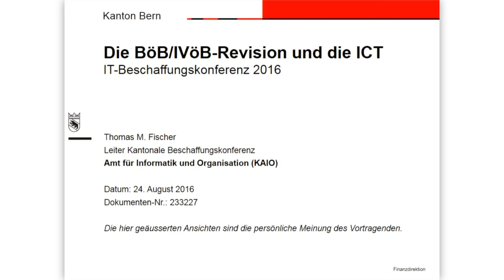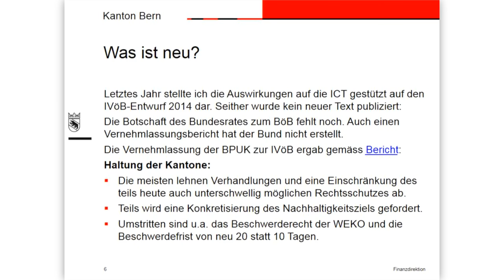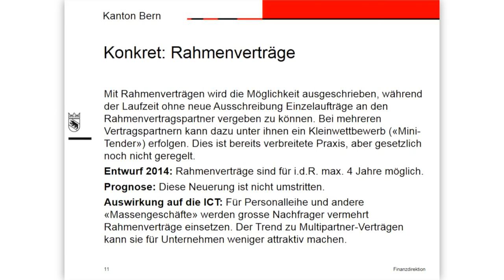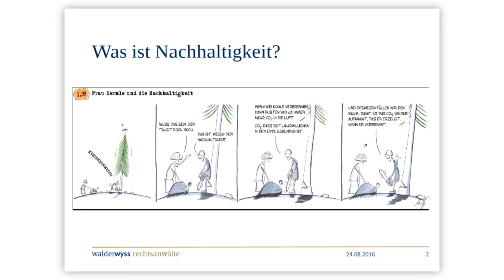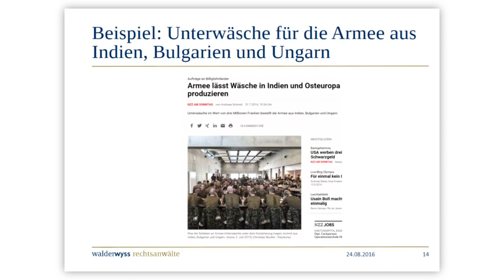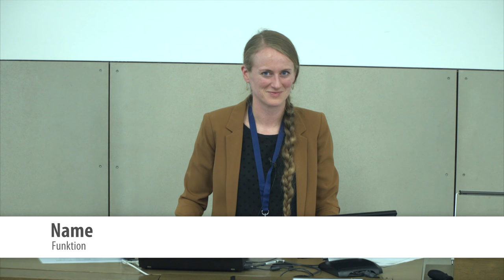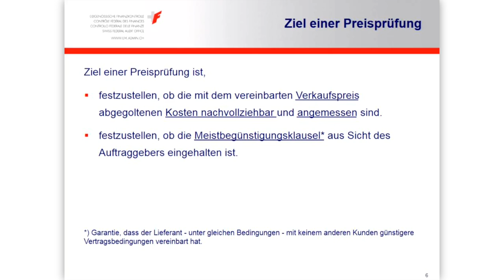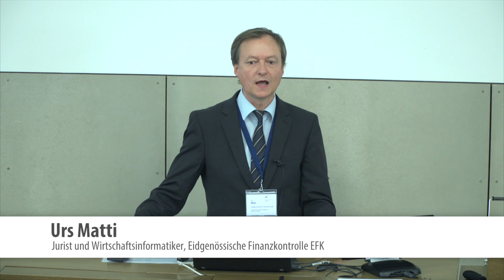Fachsession 5 - Revision BÖB/IVÖB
Peter Fischer, Delegierter des Bundesrates für die Informatiksteuerung, ISB
Thomas Fischer, Leiter Beschaffungskonferenz des Kantons Bern
Dr. Pandora Kunz-Notter, Rechtsantwältin, Walder Wyss
Urs Matti, Jurist und Wirtschaftsinformatiker, Eidgenössische Finanzkontrolle EFK